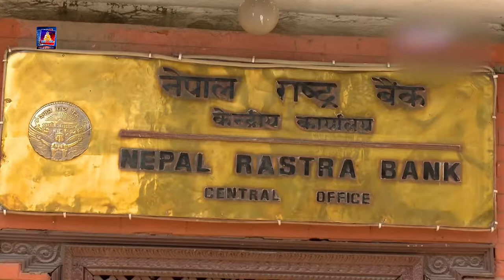NEWS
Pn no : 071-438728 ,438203